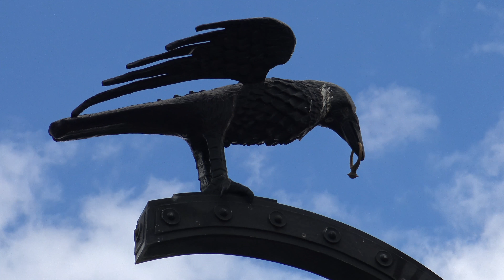Cinque giorni a Budapest Distretto del Castello di Buda 4k Ultra HD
Il Distretto del Castello di Budapest è inserito tra i Patrimoni Mondiali dell'Unesco, si sviluppa intorno allo splendido Palazzo Reale nel distretto Buda. Ospita cinque musei, edifici storici, chiese ed un teatro.